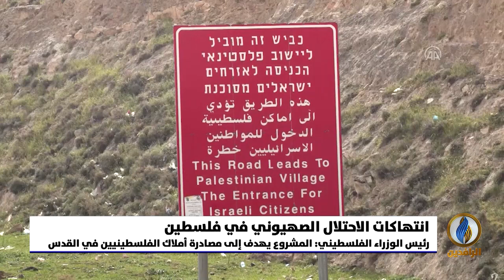تقرير إخباري.. مشروع تسوية الأملاك والأراضي في القدس.. محاولة جديدة لتهويد المدينة المقدسة